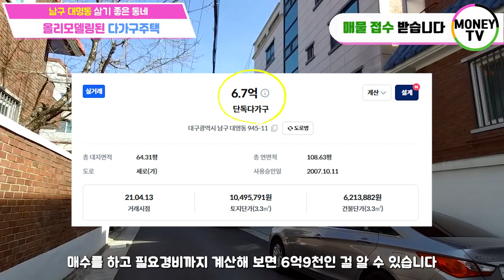❤머니TV❤[대구원룸매매] 전체금액 ㅁ7억대, 남구 대명동, 올리모델링된 구축 다가구주택, 홈플러스 & 대명초등학교를 품고 있는 건물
◎ 대지면적 : 212.6 ㎡
◎ 연면적    :  359.1 ㎡
◎ 건축물 주용도 : 근린생활시설, 다가구주택
◎ 거래형태 : 매매
◎ 층 수    : 4층
◎ 주 차    : 8대
◎ 승강기 : 없음

● 가구구성 : 근생1, 원룸1, 투룸3, 쓰리룸 2,주인세대 (총 8가구)
● 방/욕실(개수) : 12/9
● 사용승인일자 : 2007년 10월 11일
● 방향 : 남향 (거실 기준)
● 관리비 [청소비용, 승강기 유지비용 등] :매월200,000만원 예상

◇ 매매가 :   78.000 만원
◇ 융자금 :   20,000 만원
◇ 보증금 :   28,800 만원
◇ 인수가 :   29,200 만원

◆ 총월세 :  265 만원
◆ 순수익 :  168 만원

▣ 상호명 : 부동산 넘버원1 공인중개사 사무소
▣ 주소 : 대구 남구 대명동 781-8번지 1층
▣ 대표 공인중개사 : 沈民貞
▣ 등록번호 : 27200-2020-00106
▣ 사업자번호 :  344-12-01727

[이미지출처]
5 월 4 일 청소년의 날 PNG는 588ku-pngtree.com